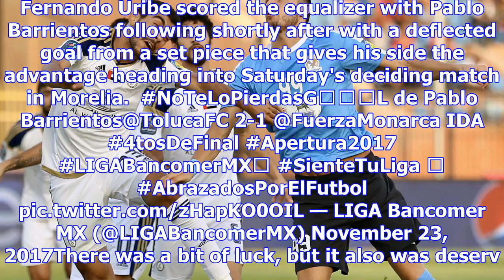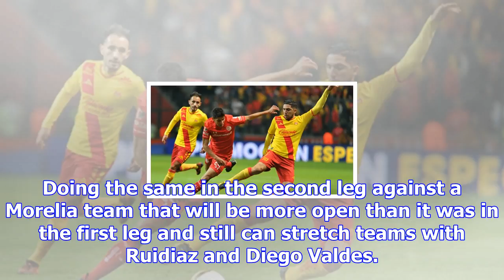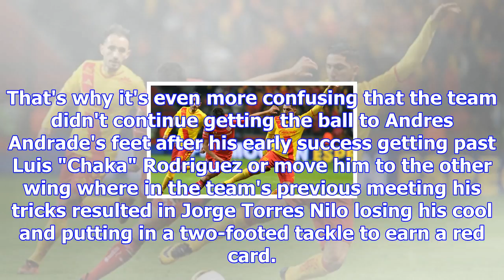Liga mx playoffs: toluca's furious rally keeps red devils alive, leon-tigres back to square one aft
Liga mx playoffs: toluca's furious rally keeps red devils alive, leon-tigres back to square one after draw | goal.com
Two late goals brought Hernan Cristante's squad back to life while the big cats head into the second...